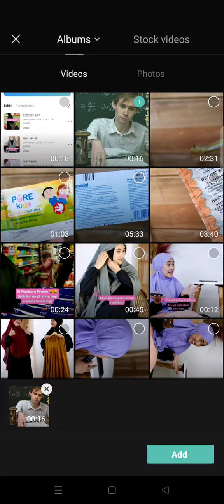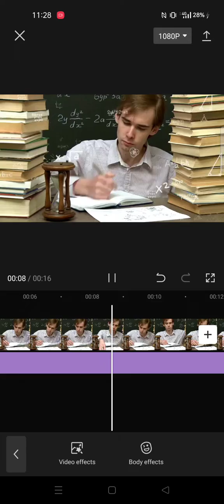Quick Math Effect On CapCut Apps || How To Add Quick Math Effect On CapCut Apps || CapCut Tutorial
Hi guys? In this video i wanna Share Tutorial about How To Add Quick Math Effect On CapCut Apps, lets watch the tutorial..!